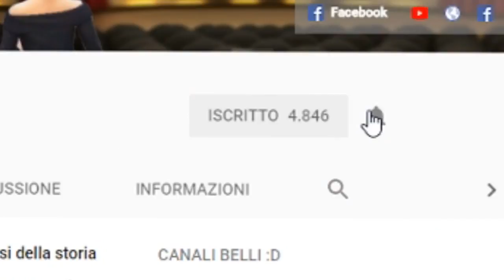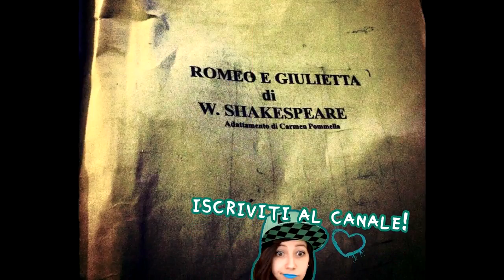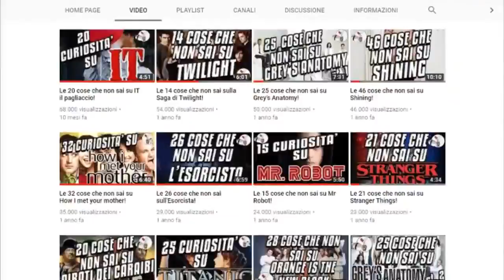Le leggi più assurde degli Stati Uniti d'America (USA)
Ricevi in regalo €2.50 per NETFLIX, SPOTIFY, APPLE MUSIC, NINTENDO SWITCH ONLINE ti basterà registrarti cliccando qui